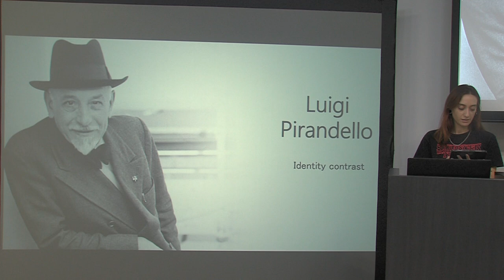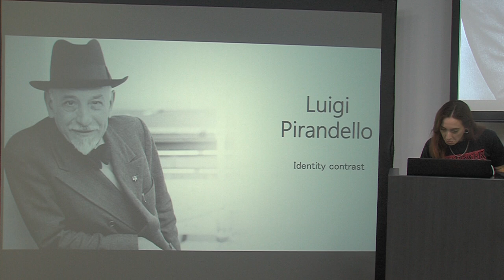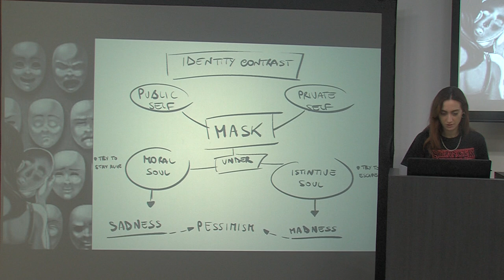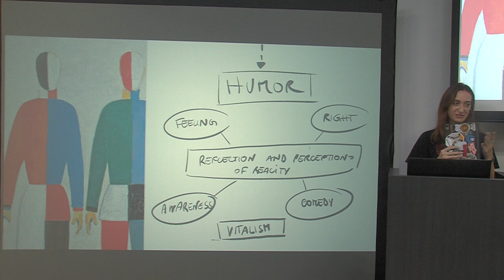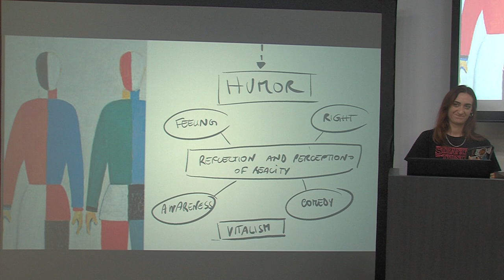Luigi Pirandello (08Nov2023 Seinan Gakuin University)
An International Undergraduate Student's Presentation at "Cultural Exchange Between Japan and the West" course, Seinan Gakuin University, 2023 Fall.